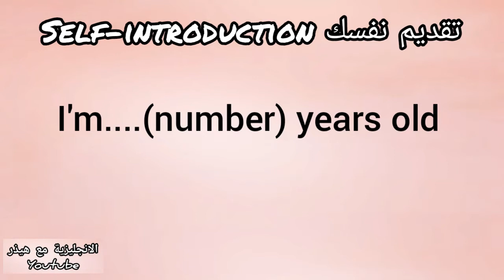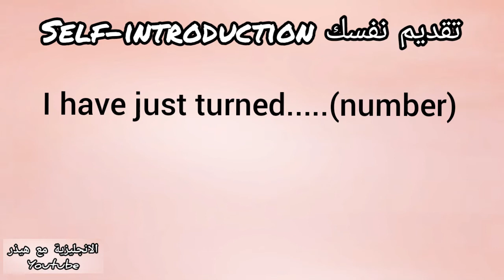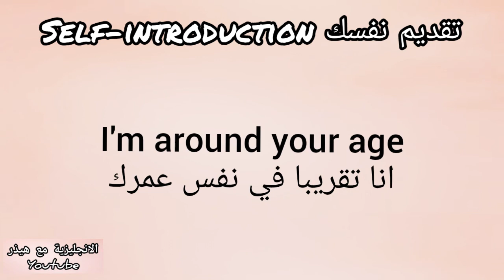الدرس الأول : كيف تقدم نفسك -3- كيف تتكلم عن عمرك I تعلم اللغة الإنجليزية للمبتدئين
الدرس الاول في اللغة الانجليزية للمبتدئين
كيف تقدم نفسك بالانجليزية بالطريقة الصحية
how to itroduce yourself in english
  كيف تتكلم عن عمرك بالطريقة الصحيحة بالانجليزية ة
your age in english
 greetings كيف تلقي التحية عند تقديم نفسك بالانجليزية
يمكنك مشاهدة فيديوهات كاملة للتعريف و تقديم نفسك : ت
1/ greetings ترحيبات
2/ your name اسمك
3/ your age عمرك
self-introduction  تقديم نفسك
يعتبر الخطوة للولى لتعلم التواصل باللغة الانجليزية مع الاخرين
الانجليزية مع هيذر
الانجليزية
,اللغة الانجليزية للمبتدئين
,اللغة الانجليزية للمبتدئين من الصفر
,الانجليزية من الصفر,
تعلم اللغات
,تعلم الانجليزية ببساطة
,كيف تقدم نفسك بالانجليزية
,كيف تلقي التحية بالانجليزية
,كيف تتكلم عن اسمك بالانجليزية
,كيف تتكلم عن عمرك بالانجليزية
,الدرس الاول في اللغة الانجليزية
,اللغات,
english for beginners
,learn english
,english language
,greetings in english
,self-introduction
,how to ntroduce your selg in english